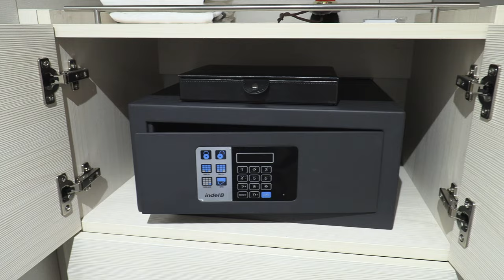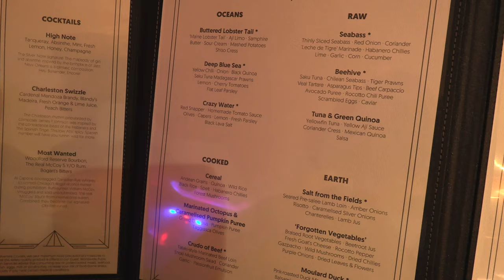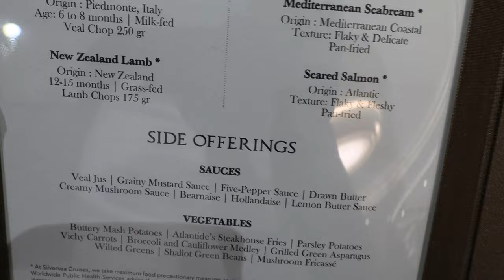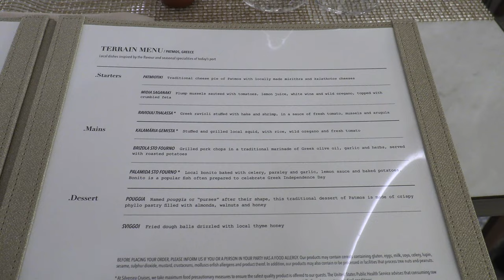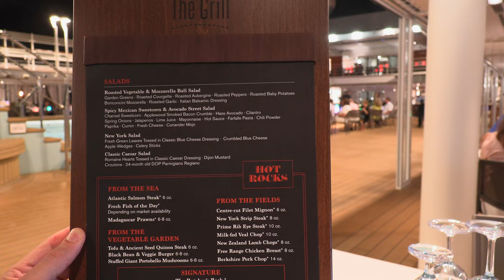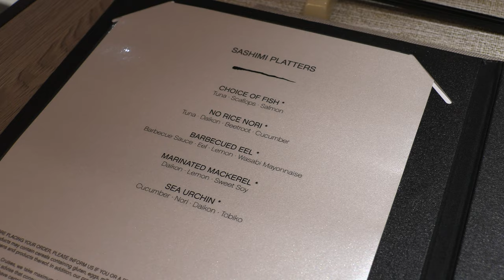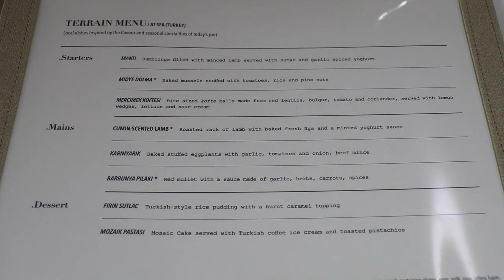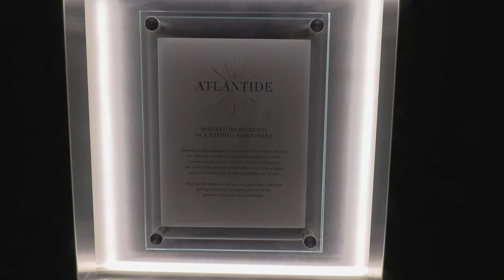SilverSea Moon, what's life and food on board this new luxury ship and see the Greek Islands.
This video shows our cruise on board the new Silver Moon along the greek islands in detail. Life on board the brand new SilverSea Moon and some beautiful ports of call (Athens - Syros - Patmos - Crete - Rhodes - Mykonos - Athens). See what lovely food you get in the different restaurants, the S.A.L.T. (Sea and Land Taste) concept and bars.